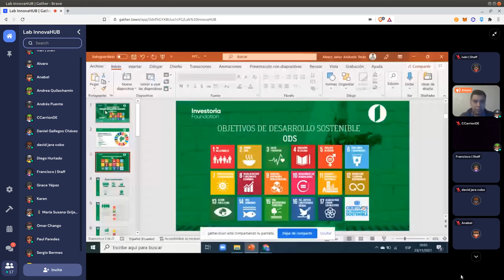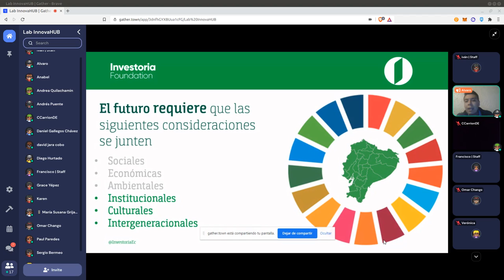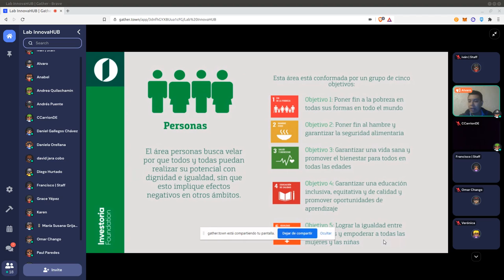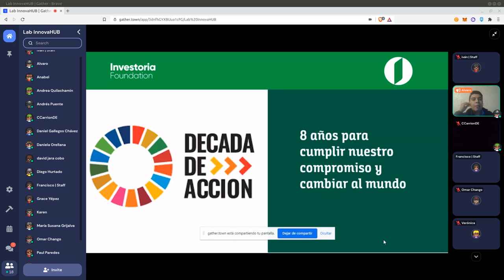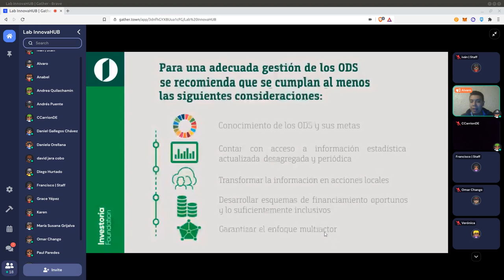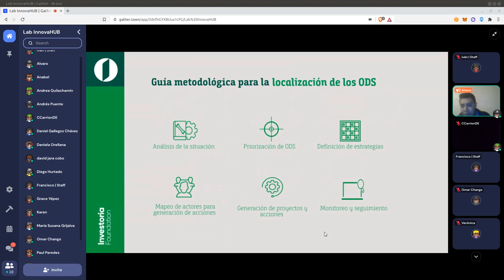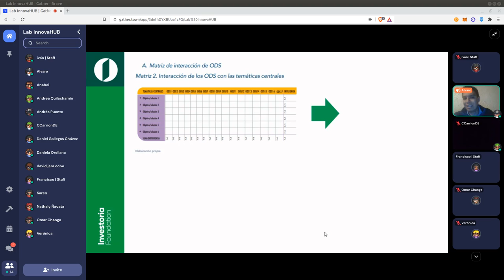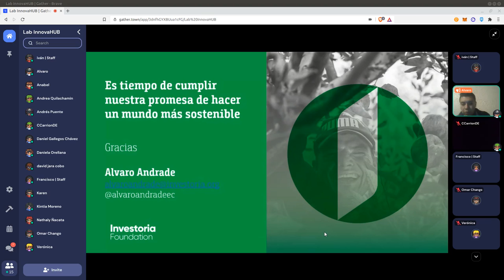Alineación de los ODS a proyectos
Charla “Alineación de los ODS a proyectos”
Alvaro Andrade (INVESTORIA)